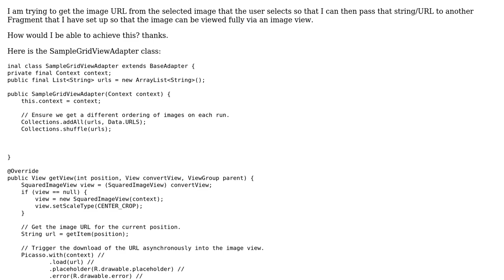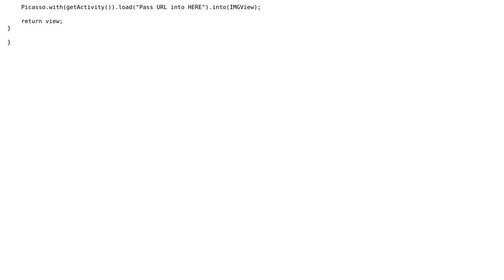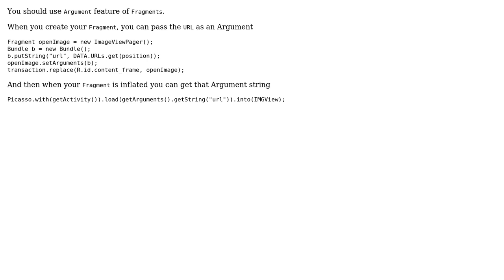Getting and Passing Image URL with Picasso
With thanks & praise to God, and with thanks to the many people who have made this project possible! You are responsible for your own actions.